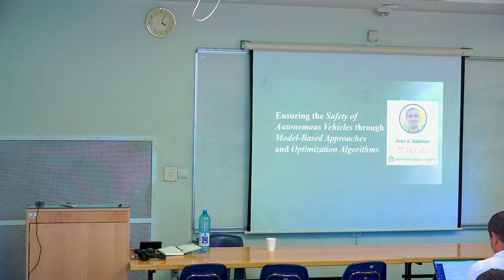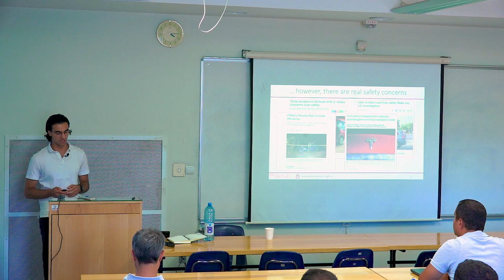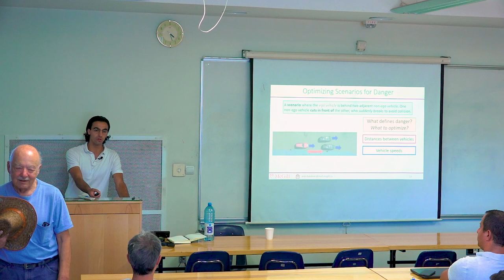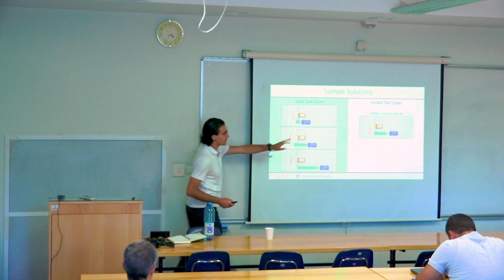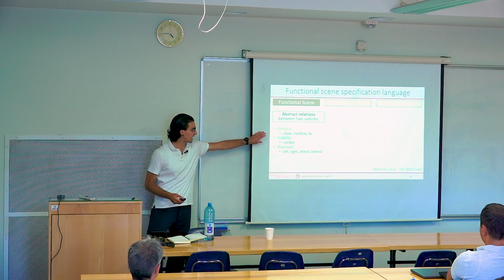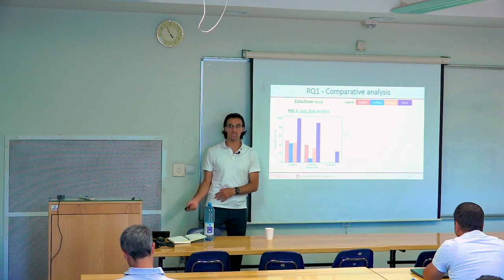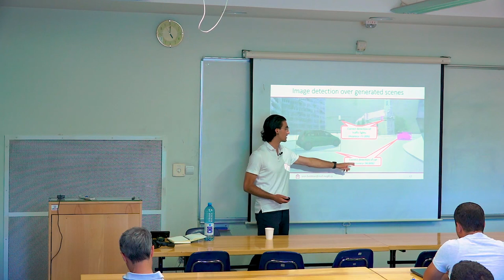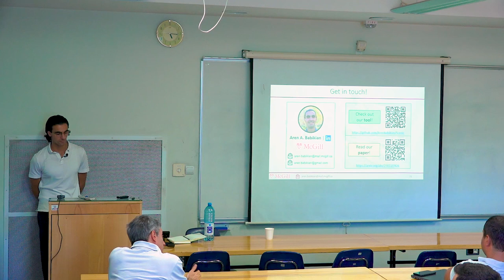Ensuring the Safety of Autonomous Vehicles | Aren Babikian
Autonomous Vehicles (AVs) controlled by advanced machine learning techniques are significantly gaining popularity.

However, current safety engineering standards cannot ensure that the AI components of AVs will prevent unsafe situations with a designated level of reliability.

The common approach to prevent these scenarios is subjecting AVs to test scenarios and evaluating their system-level quality of service, where the perpetually changing environment that AVs must interact with should be considered.

Aren Babikian, a final-year Ph.D. student at the Department of Electrical and Computer Engineering at McGill University explores various techniques to address the scenario-based system-level testing challenge for AVs.